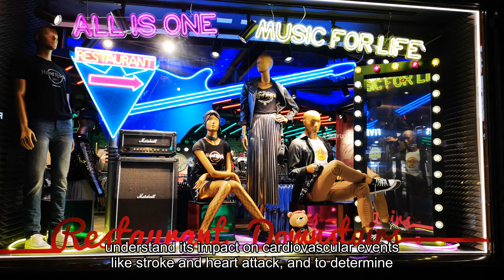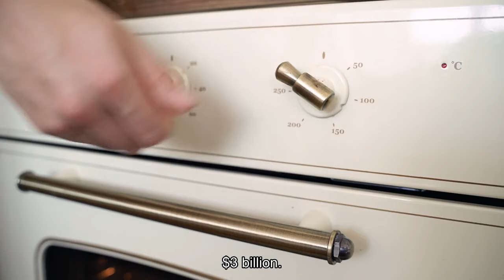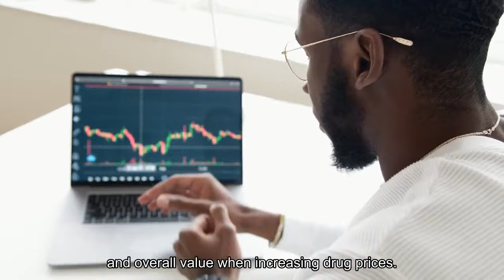Lilly's Weight Loss Drug Tirzepatide May Significantly Reduce Blood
Overweight and obese patients taking weight loss and diabetes drug tirzepatide—the generic name for Mounjaro and Zepbound—saw significant reductions in their blood pressure, according to a new study published Monday, indicating potentially another benefit of the popular drug. Researchers believe additional studies on the drug’s long term effects are needed to understand its impact on cardiovascular events like stroke and heart attack, and to determine what would happen to blood pressure if patients stop taking the drug.“Overall, these data are encouraging that novel weight loss medications are effective at reducing body weight, and they are also effective at improving many of the cardiometabolic complications of obesity including hypertension, type 2 diabetes and dyslipidemia, among others,” Michael E. Hall, chair of the department of medicine at the University of Mississippi Medical Center in Jackson, Mississippi, said in a statement.$3 billion. That’s how much in global revenue Eli Lilly has generated in 2023 as a result of Mounjaro. This study is an offshoot of a broader 2022 clinical trial published in the New England Journal of Medicine, which found weekly doses of tirzepatide led to weight loss in up to 22.5% of participants. Tirzepatide was only initially approved for use in type 2 diabetes mitigation in the form of Mounjaro, though many doctors prescribed it off-label for use in weight loss. However, the findings in the NEJM study ultimately led to the Food and Drug Administration approving it for weight loss in November 2023 under the brand name Zepbound. The medication is two-fold: it’s a glucagon-like peptide-1 (GLP-1) receptor agonist—a drug used to treat diabetes and weight loss—and it’s also a glucose-dependent insulinotropic polypeptide (GIP), which is a hormone that helps release insulin after eating food. The list price of Mounjaro and other weight loss drugs reportedly increased in January. Mounjaro’s price increased by 4.5% to $1,069.08 per monthly dose, while the price of Ozempic reportedly increased by 3.5% to almost $970. Eli Lilly told Forbes it takes into account the “medicines’ efficacy and safety profile,” and overall value when increasing drug prices. List Price Of Ozempic And Other Drugs Reportedly Rise: Here’s What That Means For Consumers (Forbes)Diabetes Drug Mounjaro Expected To Be Approved For Weight Loss Soon: What To Know And How It Compares To Similar Drugs (Forbes)FDA Approves Diabetes Drug Mounjaro For Weight Loss Under Brand Name Zepbound (Forbes)Will Ozempic Craze Hit Fitness Stocks? Here’s What Analysts Predict. (Forbes)